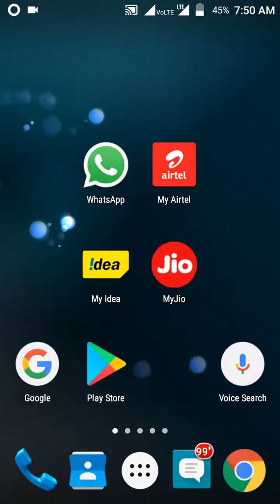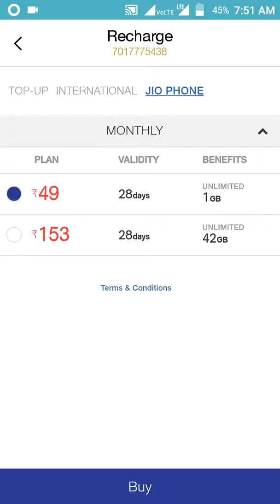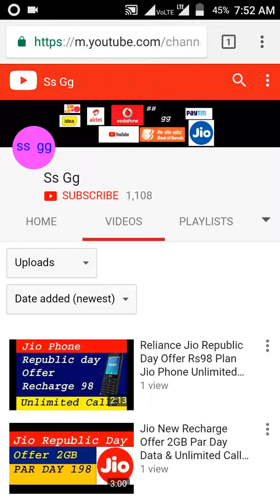JioPhone Plan New Offer Recharge Rs49 Rs153 1.5GB Data Par day Unlimited Calls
Reliance Jio Republic Day Offer Rs98 Plan Jio Phone Unlimited Calls & 2 Gb data 28 days

Jio Recharge Offer 399 New Plan With 1.5 Gb Par Day Data & unlimited calls 84 Days